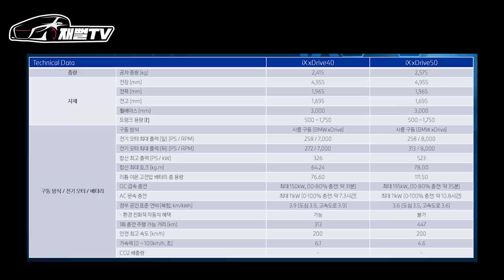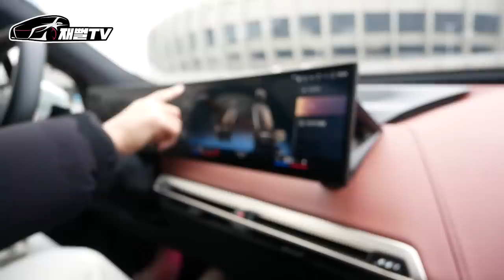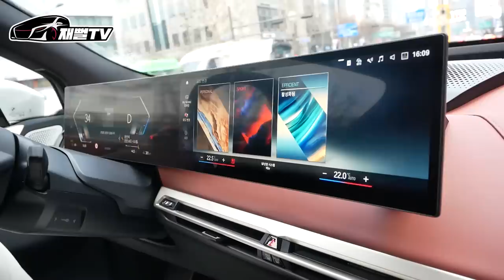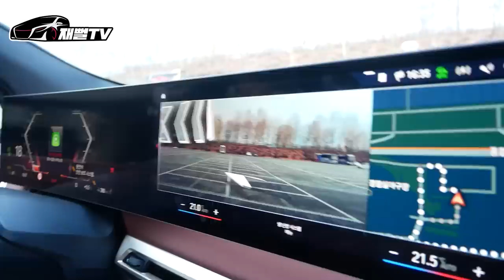최강 전기 SUV 나왔습니다! BMW iX 50 퍼스트에디션 시승기. 실내디자인 드디어 바뀌었네요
아 드디어 BMW가 실내 디자인을 바꿧네요
아주 만족스럽습니다 이제 테슬라 긴장해야겠는데요
그리고 제로백 4초대! 가격 1억4천대!
기대하세요